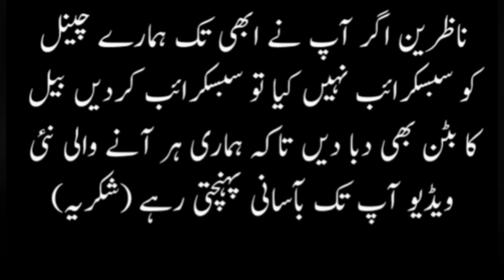Hujra Shah muqeem ka Abdul sattar edhi || Haji Musa Khan gauri ||smaji karkon